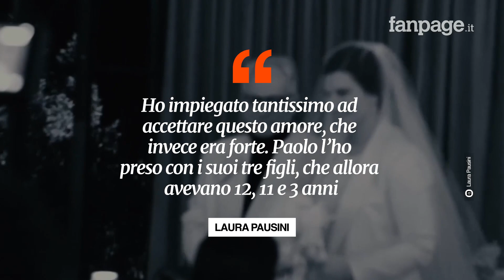Laura Pausini e Paolo Carta si sono sposati, foto e video del matrimonio: “Abbiamo detto sì”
Sui social di Laura Pausini sono comparse le prime foto delle nozze con Paolo Carta svolte a Roma, a poche ore dalla notizia delle pubblicazioni di matrimonio. Paola, la figlia che hanno in comune, ha fatto da damigella al loro amore.